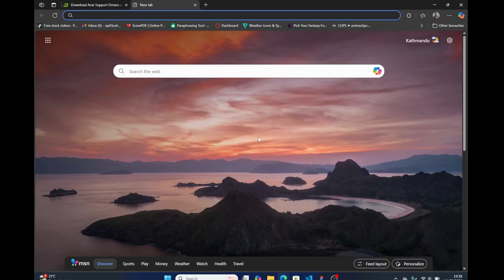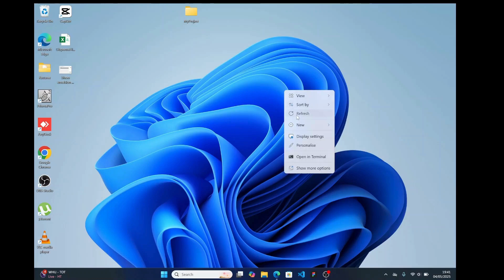How to Download & Install Drivers for Acer Monitors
Learn how to download and install drivers for Acer monitors in this comprehensive step-by-step tutorial. Whether you're setting up a new monitor or troubleshooting display issues, this guide makes driver installation simple and hassle-free.

In this video, you'll discover how to download and install drivers for Acer monitors. We’ll also guide you through the best practices for driver installation and ensuring your monitor functions at its best.

Timestamps:
0:00 Introduction
0:25 Step 1: Downloading Drivers for Acer Monitors
1:05 Step 2: Installing the Acer Monitor Drivers
1:40 Step 3: Verifying Installation Success